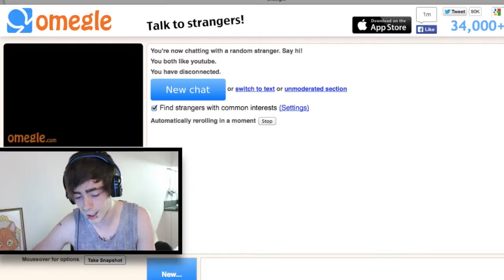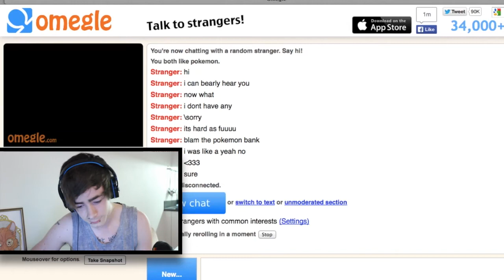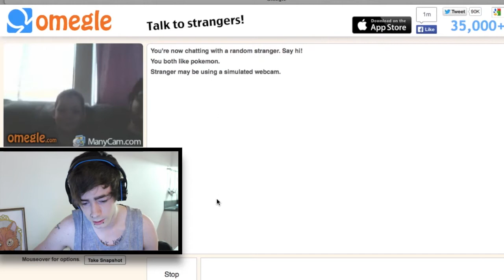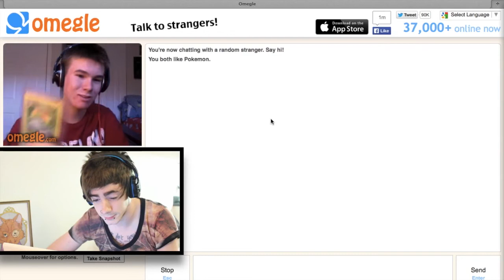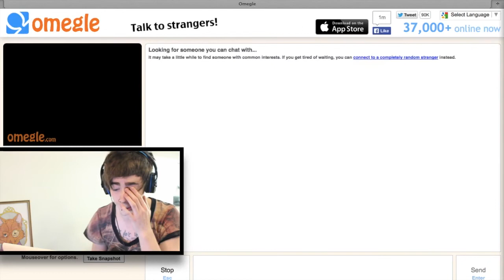Trance Does Omegle !! (Pokemon Theme Video)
So What Is Going On Guys
Today Here Is A New Video For You , I Hope You Enjoy .
Although This Video Is Short It Was Fun Doing It .
Omegle Is Full Of Children At The Moment With The Recent Trend Of Many Youtubers Doing Similar Stuff Which Is Why This Video Is So Short As I Didn't Want To Start Chatting Up 10 Year Olds .

Next Time We Shall Try And Get Goose Perception And Dead Hayden Involved .